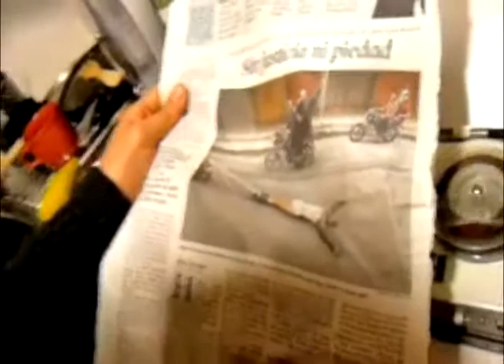Yerlok Paul el detective - Esto no me gusta nada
sienpre en todas